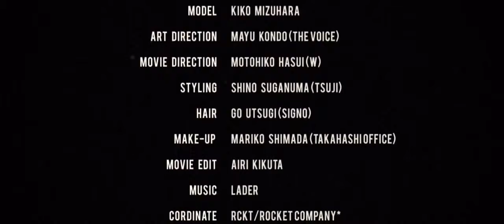Kiko Mizuhara - SLY 2014 A/W SPECIAL MOVIE New Oldies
Watch in HD credits: SLY Japan.

uploaded by mkikoxxx.tumblr.com.

Watch in HD credits: SLY Japan. uploaded by mkikoxxx.tumblr.com. SLY 2014 Spring Cpllection California Dreamin Model: Kiko Mizuhara . Loving Kiko and this .

Watch in HD credits: SLY Japan. uploaded by mkikoxxx.tumblr.com. Watch in HD credits: SLY Japan. uploaded by mkikoxxx.tumblr.com. SLY 2014 Spring .

SLY 2014 Spring Cpllection California Dreamin Model: Kiko Mizuhara .